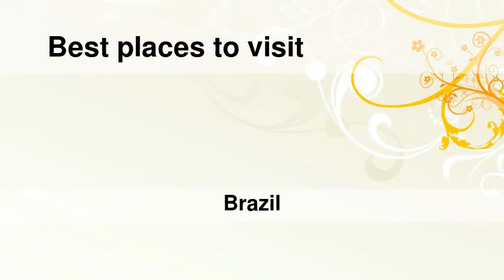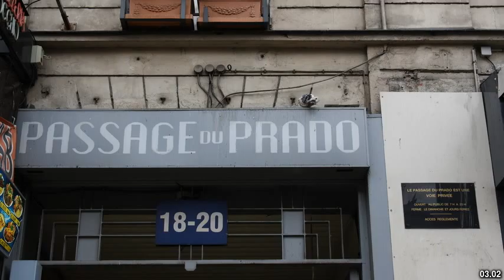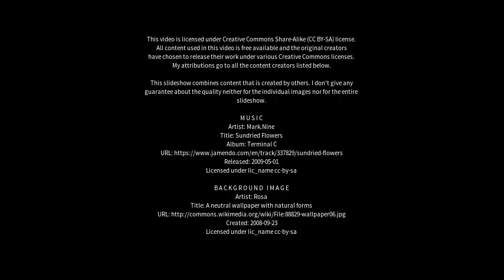Best places to visit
Best places to visit - Prado (Brazil) Best places to visit - Slideshows from all over the world - City trips, nature pictures, etc.